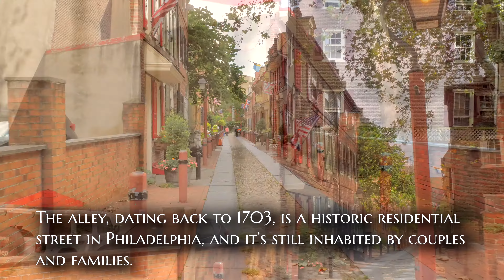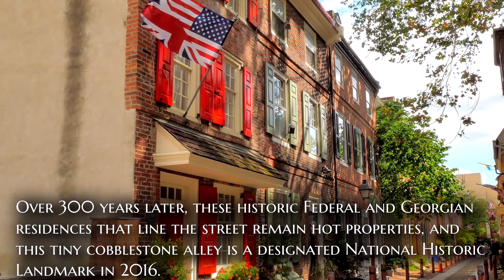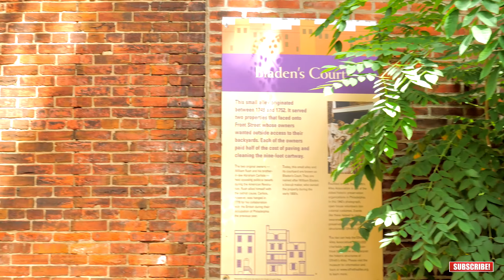The oldest street in America (Elfreth’s Alley)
Located between 2nd Street and the Delaware River in Philadelphia, Elfreth's Alley stands as reminders of the early days of Philly and America in general.

The alley, dating back to 1703, is a historic residential street in Philadelphia, and it’s still inhabited by couples and families.

Over 300 years later, these historic Federal and Georgian residences that line the street remain hot properties, and this tiny cobblestone alley is a designated National Historic Landmark in 2016.

Elfreth’s Alley exists today as a residential street, local architectural landmark attractive to tourists, and interpreted site labeled the “Nation’s oldest residential street.”

Exploring Elfreth’s Alley, apart from the history buffs, you can also meet ghost hunters.

4K video old city exploration of historic and abandoned places in NJ and PA.
The oldest street in America (Elfreth’s Alley) exploration, historic Philadelphia, USA
Please don't vandalize abandoned and historic properties!

Music credit provided by:
Mysterious Adventure, Tavern Loop One, Emotional Piano Improvisation by Alexander Nakarada
Stars (Extended) by Vlad Gluschenko
The Sound of Silence by Peter Hollens feat. Tim Foust (orig. performed by Simon and Garfunkel)

4K video ultra HD channel for the Philadelphia drone footage